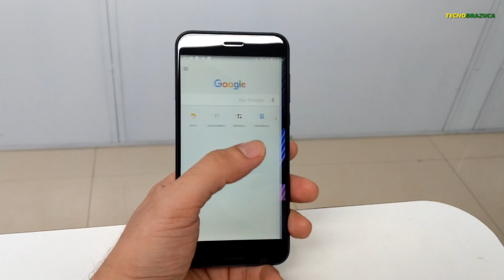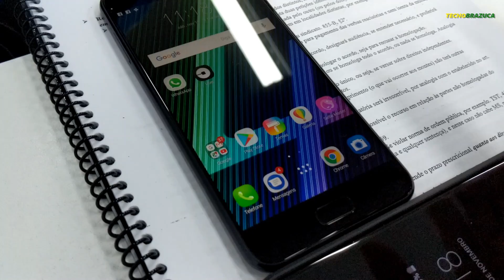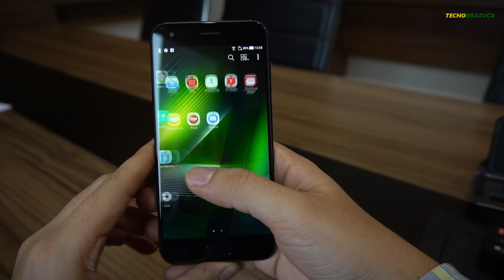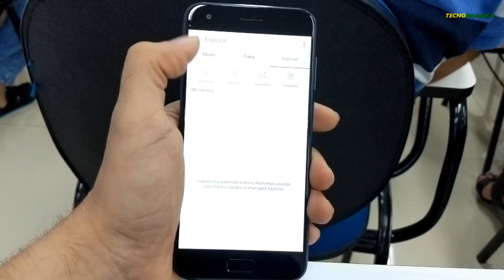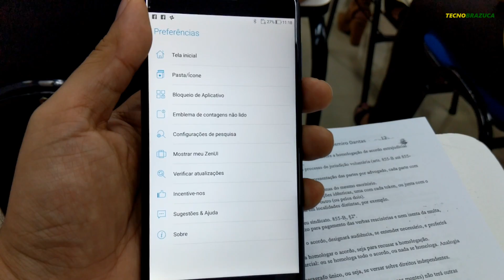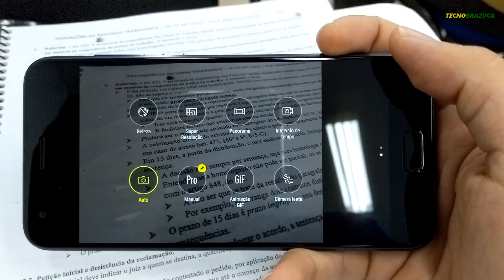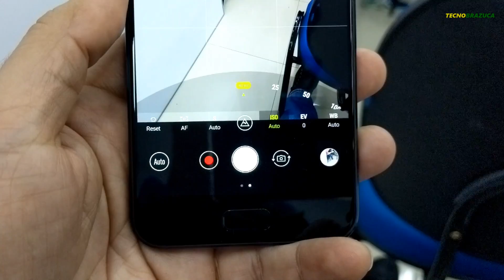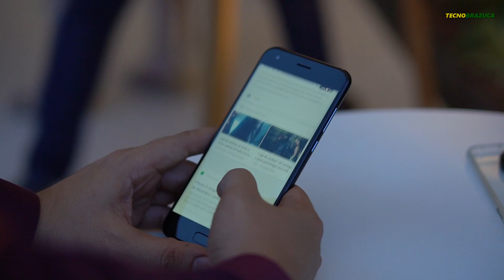ASUS ZENFONE 4: o intermediário top que sofre com a concorrência [REVIEW]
ERRATA: Que se faça justiça, o Zenfone 4 6gb RAM tem processador Snapdragon 660 e o 4GB RAM tem o Snapdragon 630, o que justifica os 400 reais de diferença entre eles.

Após 10 dias de uso do ZenFone 4, posso comentar em detalhes o que mais me chamou atenção no novo da ASUS. Embora seja um bom aparelho no geral, seu posicionamento no mercado como intermediário premium o faz ficar entre a cruz e a espada. Veja o porquê!